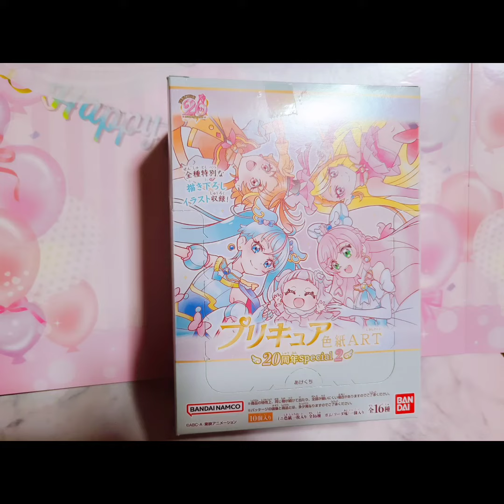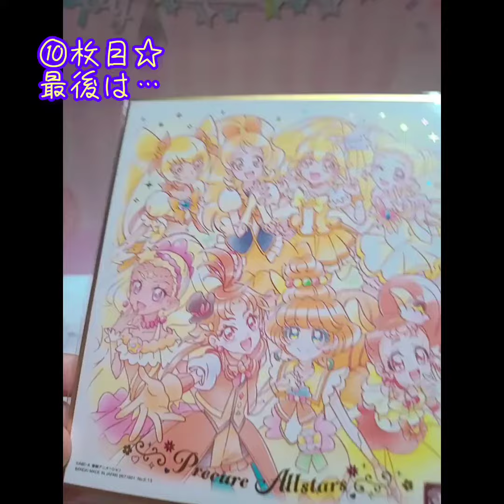【プリキュア色紙ART第②弾！1boxget✰絵柄は…？✨】プリキュア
✭プリキュア色紙ART２をget♥

✯全１６種の絵柄ですが
10種だけgetしました🌼

✬箔押しで
絵柄もかなり綺麗でした❁